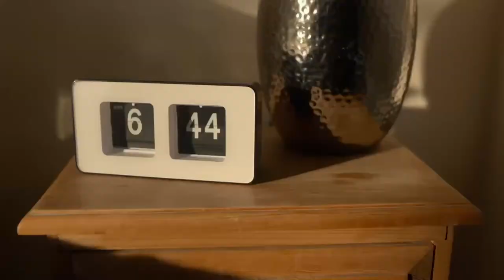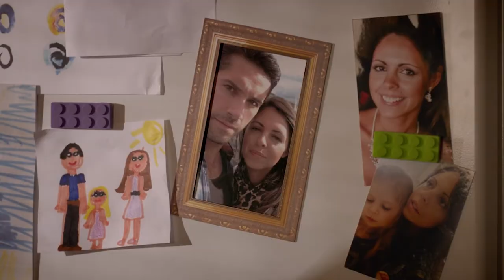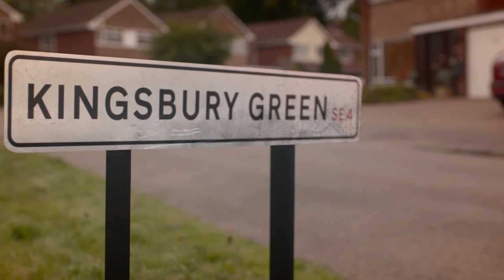Thomas McKenzie's Picture Perfect Life | Eliminators OpeningScene | MovieStacks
Thomas McKenzie lives in London with his young daughter. Their life is perfect, but all is not what it seems...

Who do you think are following Thomas and his daughter?

A former US Federal Agent must abandon the witness protection program and come out of hiding when his London home is invaded in error due to a wrong address. When the event ends with multiple homicides, the news triggers those hunting him to send Europe's most dangerous assassin to kill him. Now on the run with his daughters life in jeopardy, a determined father must get her to safety before the people he's been hiding from tracks him down.
Welcome to the OFFICIAL MovieStacks YouTube Channel!

At MovieStacks, get easy access to clips, trailers, compilations, and new FULL movies featuring some of the biggest stars in movies of today! MovieStacks is your one-stop for FREE movies and more.